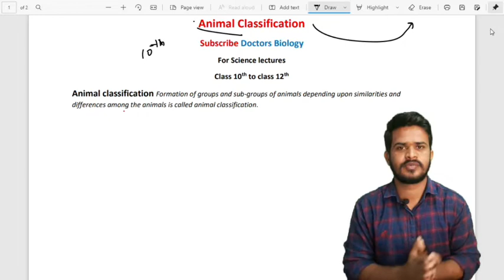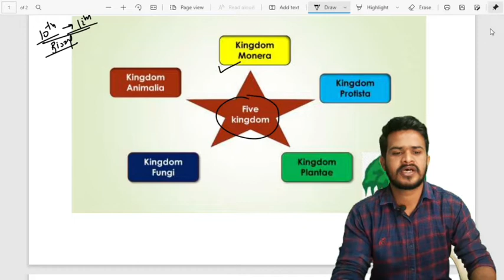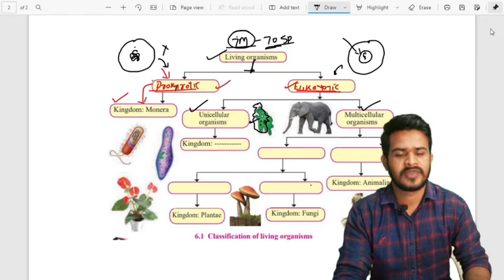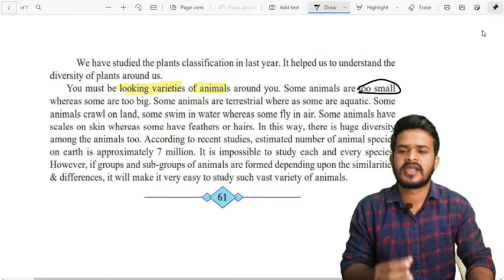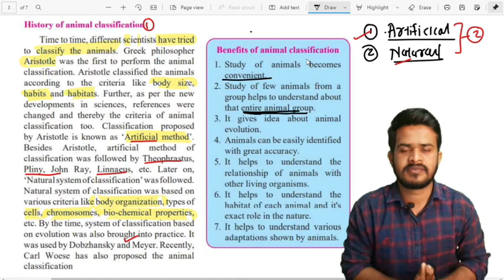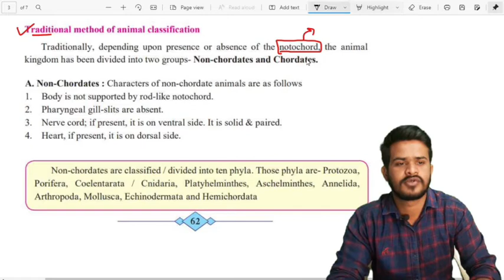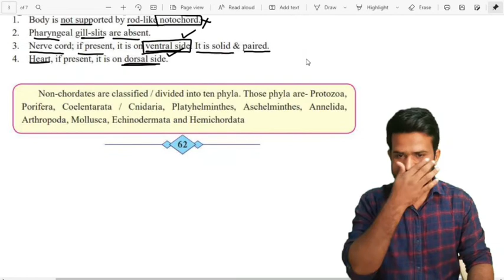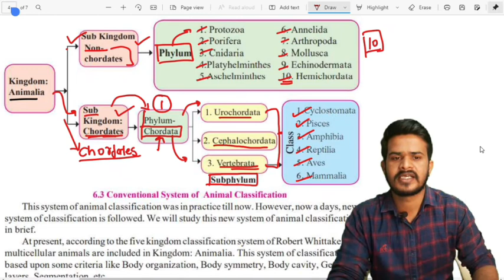Animal classification Class 10th Science part 2 Maharashtra board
Maharashtra Board
Animal classification  Class 10th Science part 2

Topic 1st Heredity and evolution

2nd Topic Life process in living organisms part 1

3rd Topic Life process in living organisms part 2